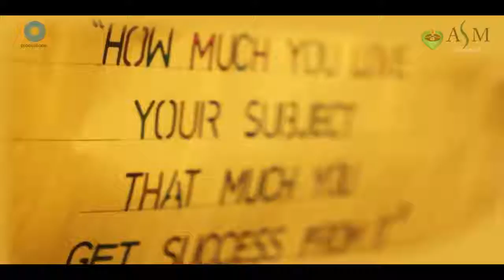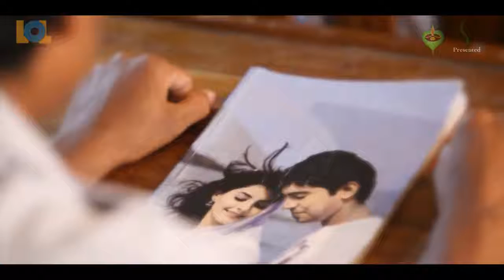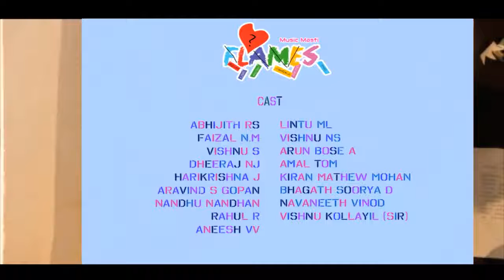Flames_Music_Masti_Thoomanju_Pozhiyunna_-_Official